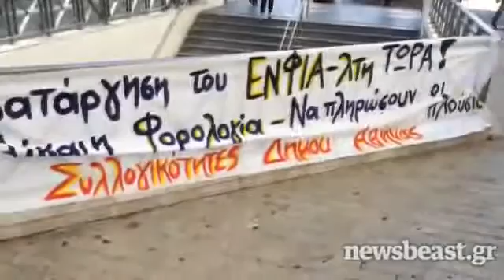Newsbeast.gr-Διαμαρτυρία ΕΝΦΙΑ δηλώσεις Π Λαφαζάνη